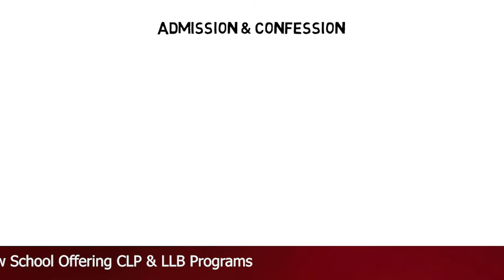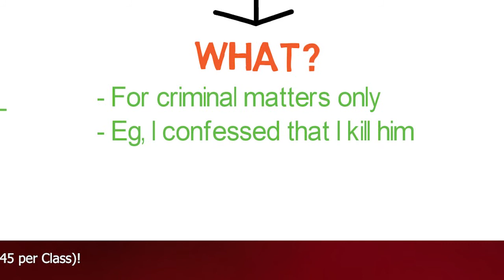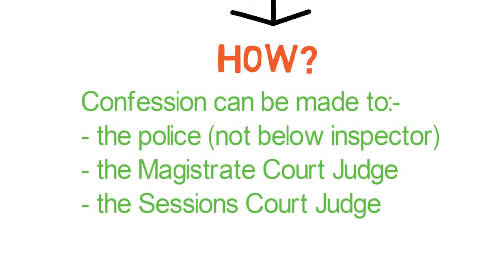Evidence - Chapter 6: Admission & Confession (CLP)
𝐴𝑑𝑚𝑖𝑠𝑠𝑖𝑜𝑛 𝑖𝑠 𝑎 𝑣𝑜𝑙𝑢𝑛𝑡𝑎𝑟𝑦 𝑠𝑡𝑎𝑡𝑒𝑚𝑒𝑛𝑡 𝑜𝑓 𝑎 𝑓𝑎𝑐𝑡 𝑖𝑛 𝑖𝑠𝑠𝑢𝑒 𝑜𝑟 𝑎 𝑟𝑒𝑙𝑒𝑣𝑎𝑛𝑡 𝑓𝑎𝑐𝑡, 𝑖𝑡 𝑐𝑎𝑛 𝑏𝑒 𝑎𝑑𝑚𝑖𝑡𝑡𝑒𝑑 𝑎𝑠 𝑒𝑣𝑖𝑑𝑒𝑛𝑐𝑒 𝑓𝑜𝑟 𝑐𝑖𝑣𝑖𝑙 𝑜𝑟 𝑐𝑟𝑖𝑚𝑖𝑛𝑎𝑙 𝑚𝑎𝑡𝑡𝑒𝑟.

𝑂𝑛 𝑡ℎ𝑒 𝑜𝑡ℎ𝑒𝑟 ℎ𝑎𝑛𝑑, 𝑐𝑜𝑛𝑓𝑒𝑠𝑠𝑖𝑜𝑛 𝑖𝑠 𝑎 𝑣𝑜𝑙𝑢𝑛𝑡𝑎𝑟𝑦 𝑠𝑡𝑎𝑡𝑒𝑚𝑒𝑛𝑡 𝑏𝑦 𝑡ℎ𝑒 𝑎𝑐𝑐𝑢𝑠𝑒𝑑 𝑑𝑖𝑟𝑒𝑐𝑡𝑙𝑦 𝑎𝑐𝑘𝑛𝑜𝑤𝑙𝑒𝑑𝑔𝑖𝑛𝑔 𝑡ℎ𝑒𝑖𝑟 𝑔𝑢𝑖𝑙𝑡, 𝑎𝑛𝑑 𝑖𝑡 𝑐𝑎𝑛 𝑜𝑛𝑙𝑦 𝑏𝑒 𝑎𝑑𝑚𝑖𝑡𝑡𝑒𝑑 𝑎𝑠 𝑒𝑣𝑖𝑑𝑒𝑛𝑐𝑒 𝑓𝑜𝑟 𝑐𝑟𝑖𝑚𝑖𝑛𝑎𝑙 𝑚𝑎𝑡𝑡𝑒𝑟.